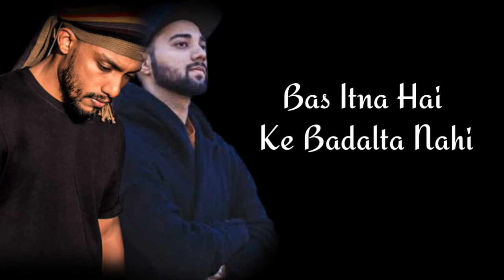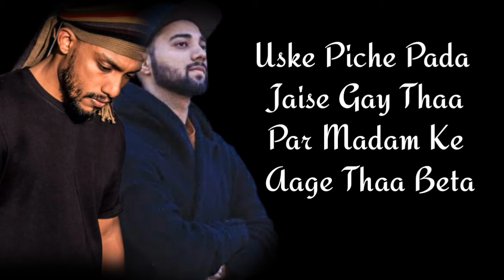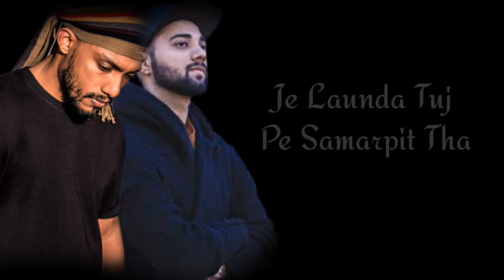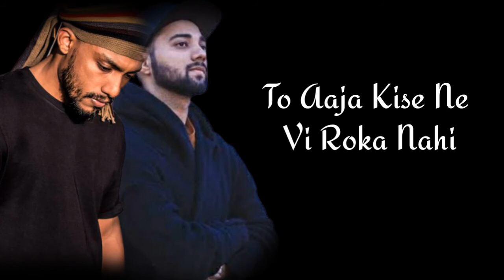Dhoka hai tu full song Lyrics l ft. Dino James l Girish Nakod lSad song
One more new song

Song Name:Dhoka Hai Tu

Album:Dhoka Hai Tu

Singer:Dino James, Girish Nakod

Lyrics:Dino James

Label:Dino James

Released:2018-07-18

please send a e-mail on following mail.